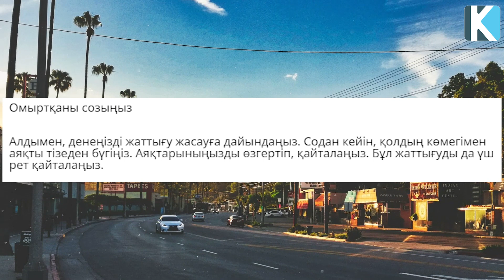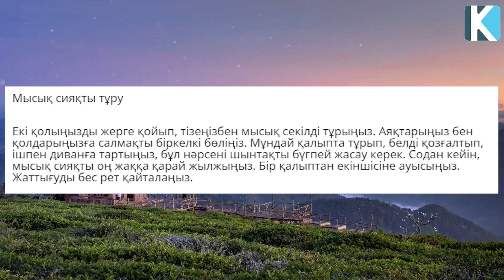ТАҢЕРТЕҢ ЕРТЕ ОЯНАМЫН ДЕСЕҢІЗ ОСЫНЫ КӨРІҢІЗ, Енді ерте тұрасыз, Керек арнасы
Арнаға қолдау жасағыңыз келсе:
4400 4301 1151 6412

 Бәріңізге рақмет!